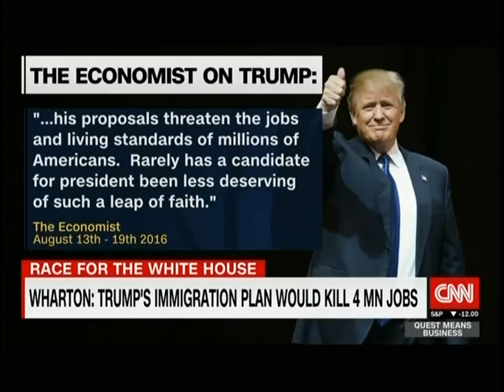Betsy McCaughey on economics of Donald Trump's corporate tax plan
Quest Means Business, CNN Money, August 16, 2016